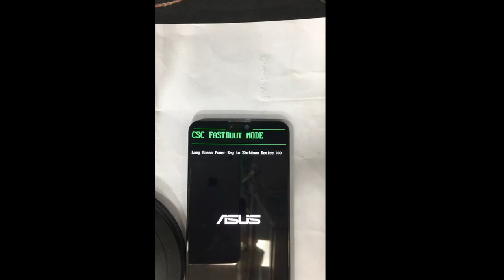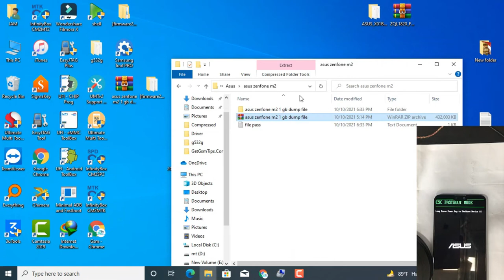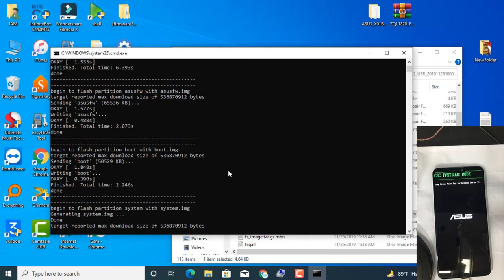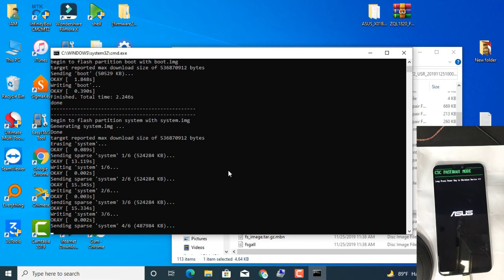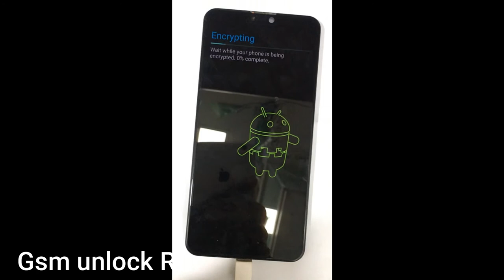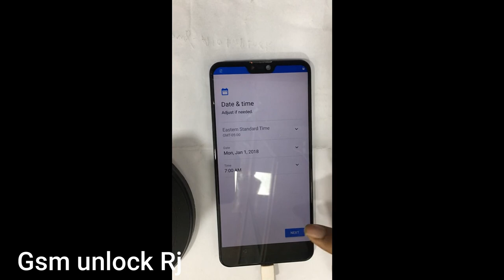asus zenfone max pro m2 flashing X01BDA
asus zenfone max pro m2 flash row file
frp lock remove
dead boot repair
full flash